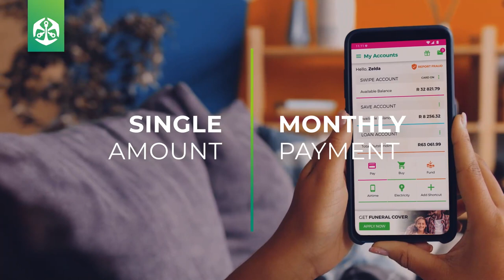What is life insurance? How does it work?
Life insurance is quite literally insurance on your life. You (the policyholder) agree to pay an insurer - like Old Mutual - a premium every month and in return the insurer will pay your beneficiaries a lump sum when you die. In this video, we explain more about what life insurance is, and how it works.

Can I take out life insurance without going for medical tests?
Yes, you do have the option to get cover (these options are listed on our website) simply by answering a few questions about your health and lifestyle. However, If you lead a healthy lifestyle and you'd like to apply for more cover and don't want to be limited with cover options, then you'll need to go for medical tests. Going for medical tests could help lower your premium. The healthier you and your lifestyle are, and the more we know about you, the lower your monthly premium.